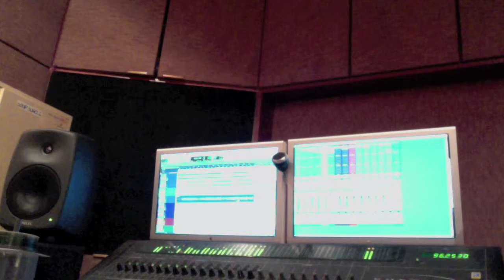Guitar + Trap = "Discipline" (Email: )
New track using guitar sounds from Loopport.com. You can hear the original guitar loop at the beginning. The sample was chopped up, drums, an orchestra, and an 808 were added to create "Discipline." LOL. Enjoy!...